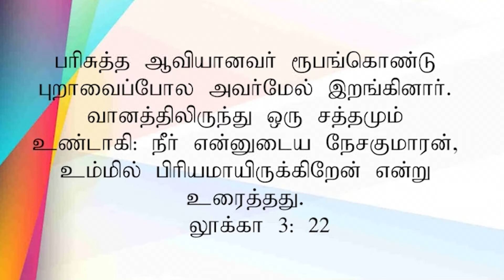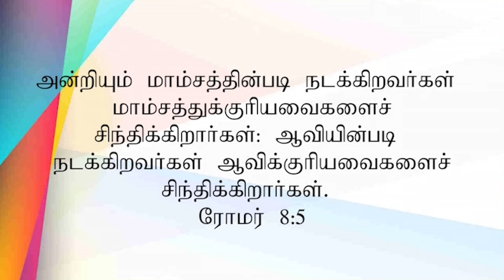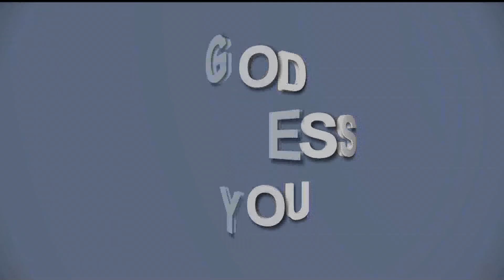ஜெயம் தரும் ஆவியானவர்|| Pas. R. Paul Moses|| 17 11 20